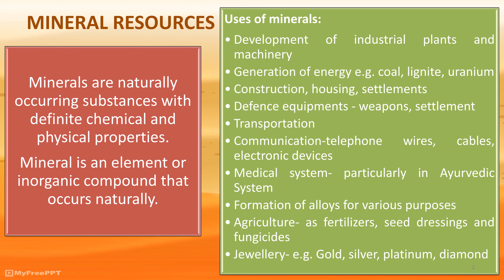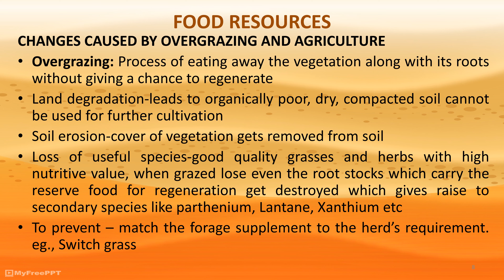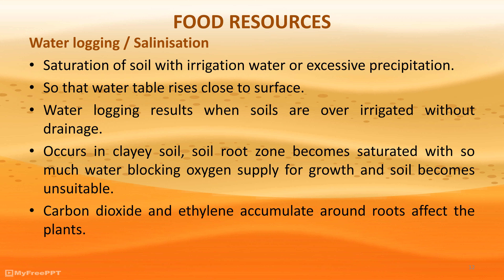EVS Notes for all UG || Unit 3 - 4 - Mineral and Food Resources || Happy Learning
UGC AECC EVS Unit 3-4: Mineral and Food Resources notes as per UGC curriculum.
Dear UG Students and Professors,
This playlist covers almost all topics from Environmental Studies (EVS) as per UGC curriculum.
This syllabus is common for all undergraduate students and for all universities across India.
A simplified yet informative notes are given in these videos.
Happy learning :)